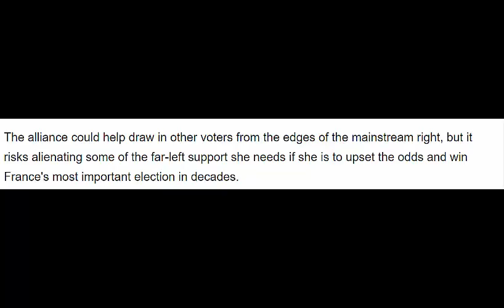French presidential hopeful Le Pen names nationalist as prime minister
French presidential hopeful Le Pen names nationalist as prime ministerFrench presidential hopeful Le Pen names nationalist as prime ministerFrench presidential hopeful Le Pen names nationalist as prime ministerFrench presidential hopeful Le Pen names nationalist as prime minister